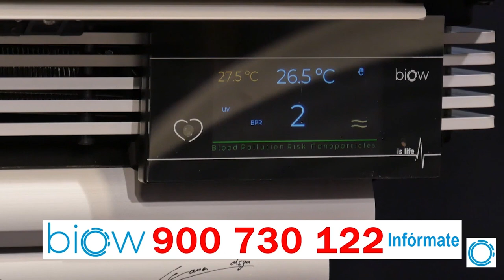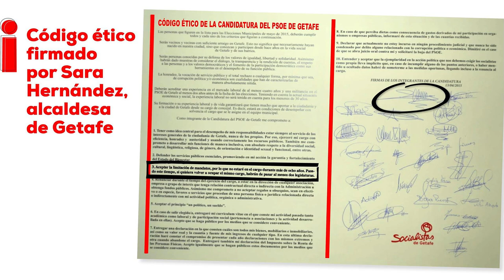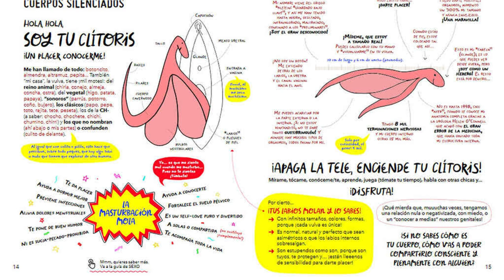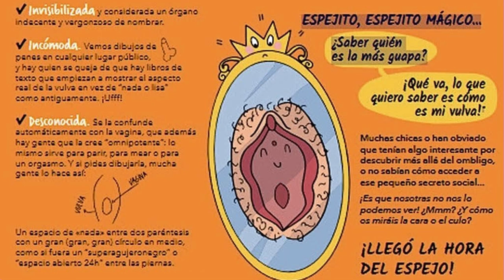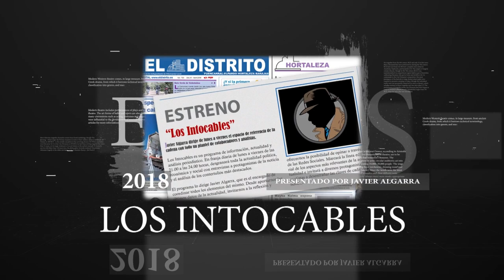🔥El Transfeminismo🔥Nuevo campo de batalla entre Sánchez y Díaz en la coalición de Gobierno